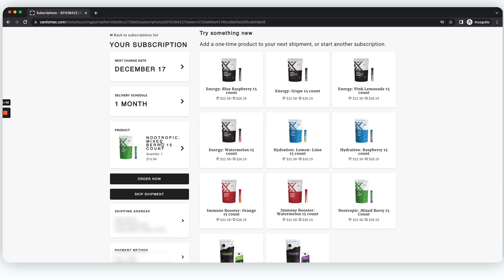Reactivating Your CardoMax Subscription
Here is a quick video on how to reactivate your subscription with CardoMax.